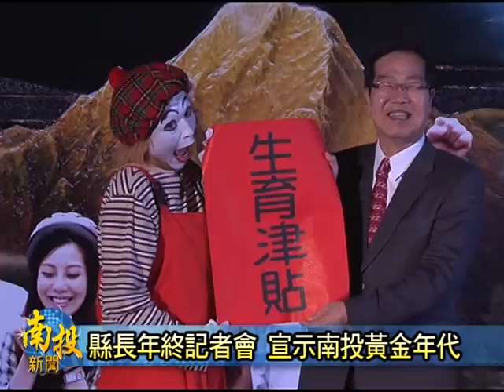南投新聞-南投縣長年終記者會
為著向縣民來詳細交代，南投縣政府這一年當中的施政成果。縣府是按照慣例置今仔日召開「縣長年終記者會」，會中，縣長李朝卿除了強調中興新村高等研究園區、神木村遷村、小半天高架橋...等親像是「不可能任務」的重大建設案，置他的任內都已經開始動工以外，另外縣內的交通、觀光、產業、社會福利等等政策發展，置今年都已經快速起飛，李朝卿強調，南投縣已經進入了關鍵黃金年代，未來他也會繼續代領所有縣民，走向南投幸福未來。